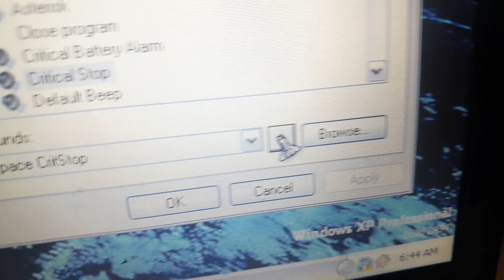Windows XP Plus! Space Critical Stop Sound